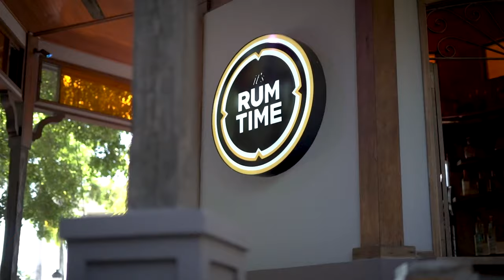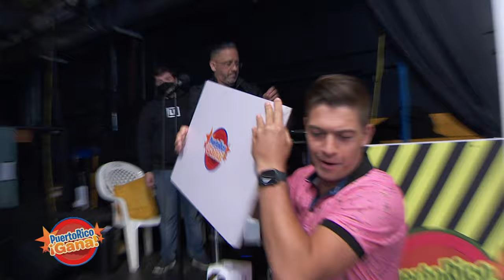02 PR GANA FEB 18 2022